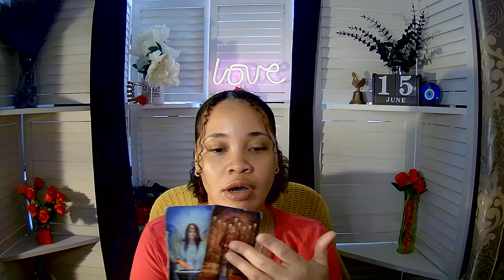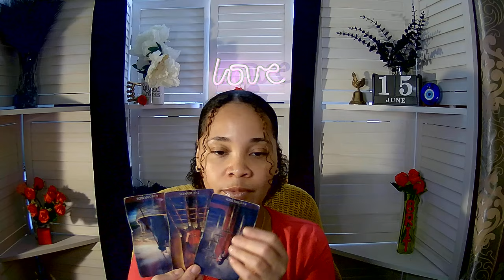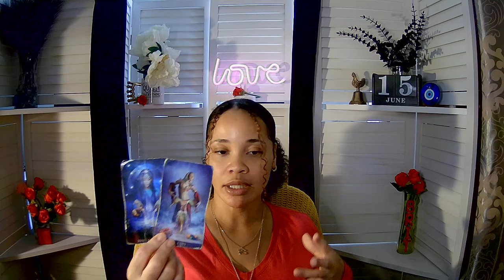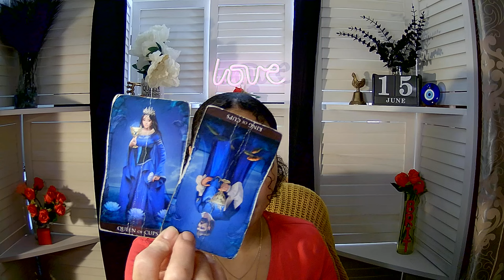All Signs Weekend Message 6 15 24 6 16 24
NEW CHANNEL for LIVE Psychic Medium Readings
*LIVE Q&A Channelled Messages NOW on MONDAY'S time TBA